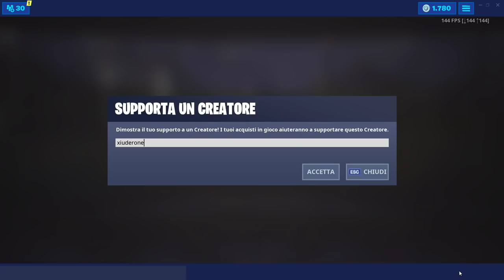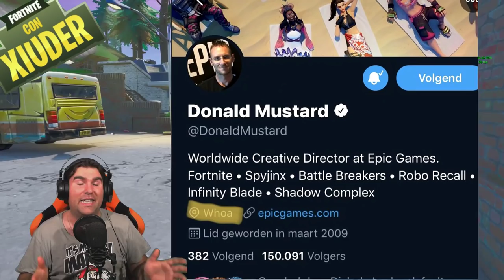FABBRICA ROBOT IN ARRIVO! + NEWS EVENTO STAGIONE 9 FORTNITE!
La STAGIONE 9 sta per affrontare il PRIMO EVENTO UFFICIALE! IL MOSTRO GIGANTE deve essere combattuto! SIAMO SICURI CHE SIA UN UMANO A FARLO? VEDIAMOLO ASSIEME!

BENVENUTO!

➜ Motherboard: MSI Z97M GAMING
➜ GPU: NVIDIA GeForce GTX 970
➜ Cuffie: TRUST GXT 393 MAGNA
➜ Mouse: TRUST GXT 188 LABAN
➜ Tappetino: OMEN Mouse PAD 300
➜ Tastiera: TRUST GXT 890 CADA
➜ Microfono: TRUST GXT 252+ EMITA PLUS
➜ Sedia: AROZZI Torretta Orange
➜ Desk: AROZZI Arena-Green
➜ Webcam: Microsoft Lifecam Studio
➜ Handcam: Microsoft Lifecam HD-3000
➜ Monitor(2x): MSI OptixG24C LED Gaming Monitor 24''

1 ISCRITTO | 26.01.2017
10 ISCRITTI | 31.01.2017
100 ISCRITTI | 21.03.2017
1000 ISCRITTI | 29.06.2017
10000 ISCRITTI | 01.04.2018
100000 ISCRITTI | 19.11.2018